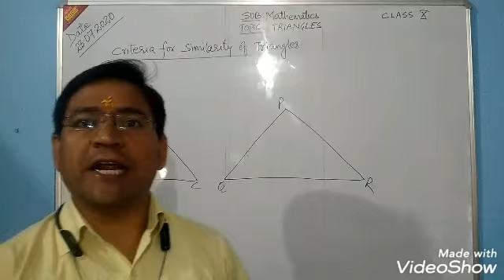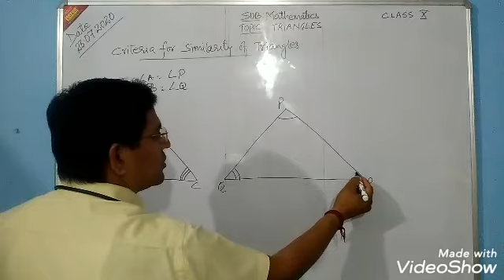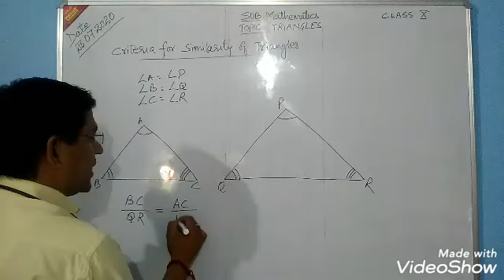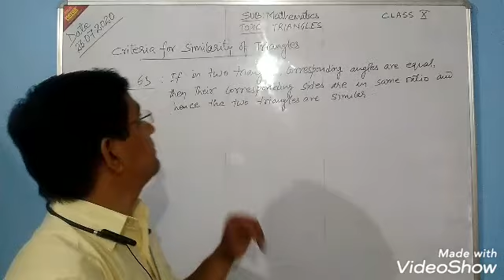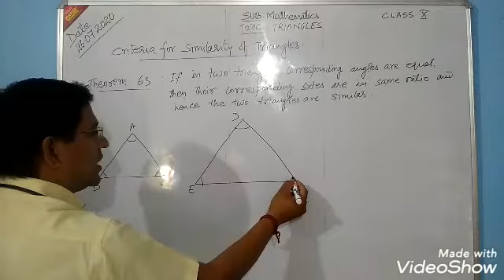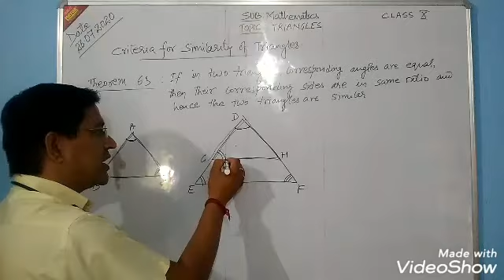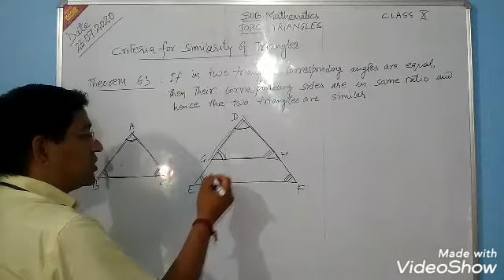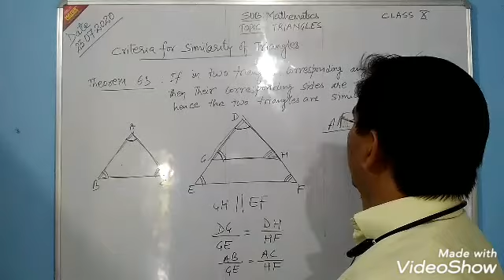Triangles for class 10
Criteria for similarity of triangles